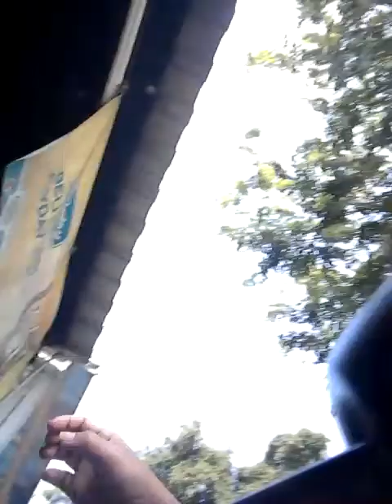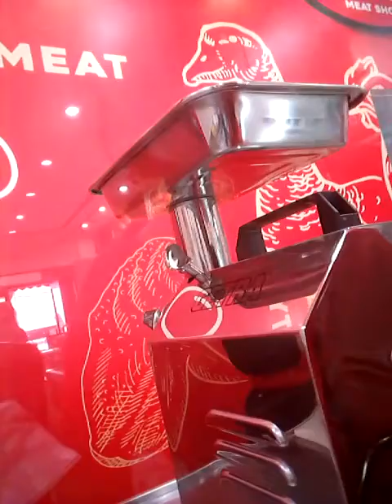PRIMA Chicken fresh!!membeli ayam yg fress dan segar#prima fress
assallammualaikum teman-teman semua kali ini saya mencoba membuat konten terkait dengan ayam.. yaitu prima fress adalah tempat ayam potong yg segar dan fress yg djual dengan harga yg standar dengan kualitas yg bagus..dan bukan hanya itu saja yg jual berbagai macam-macam ayam olahan yg lain yg ada prima...dukung terus ya channel ini untuk berkembang dan maju terus. terimakasih

- prima free
-ayam olahan
-ayam fess

klik linknya dibawah ini ya 👇👇👇👇👇👇

-hastag
ayam frees
prima fresh